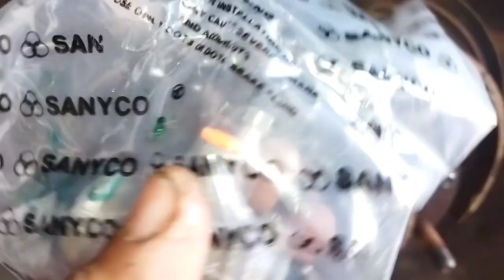REM MACET, PANAS, NYEPLOS, GANTI MASTER REM BELAKANG KIA TIMOR,